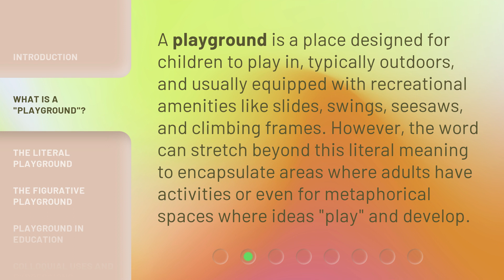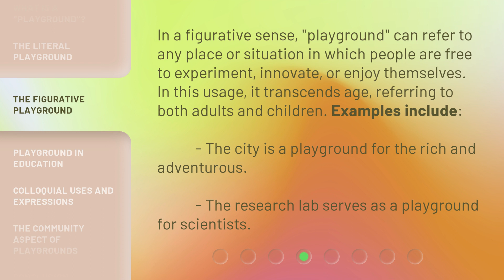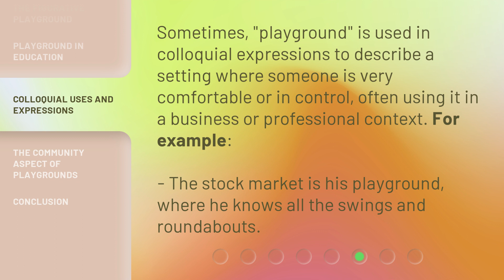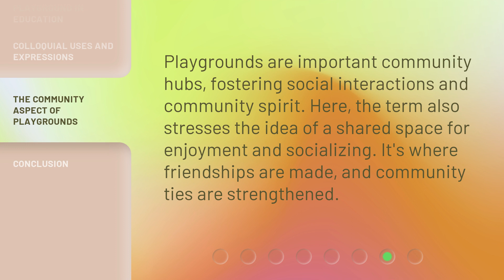Unveiling the "Playground": More Than Just Play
Unveiling the Playground: More Than Just Play • Explore the multifaceted world of playgrounds in this captivating video. From its literal meaning as a space for children to play, to its figurative use as a place for experimentation and innovation, discover the different dimensions of playgrounds in education and community settings. Join us as we delve into the significance of playgrounds and how they shape our experiences and interactions.

00:00 • Introduction - Unveiling the "Playground": More Than Just Play
00:33 • What is a "Playground"?
01:01 • The Literal Playground
01:33 • The Figurative Playground
02:02 • Playground in Education
02:25 • Colloquial Uses and Expressions
02:48 • The Community Aspect of Playgrounds